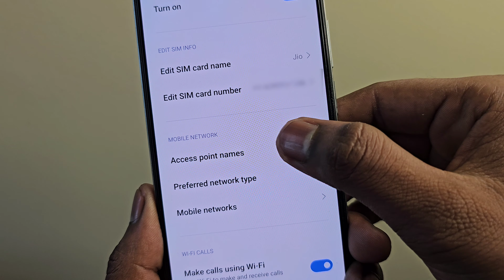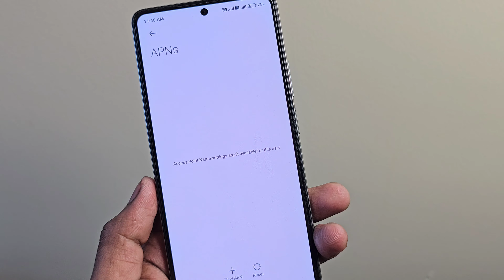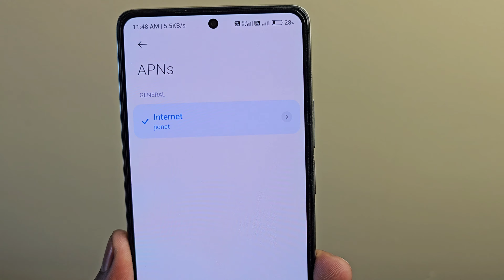mobile data lock kaise kare | internet par lock kaise lagaye | how to lock mobile data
mobile data lock kaise kare
internet par lock kaise lagaye

Hello dosto iss video me hamne aapko bataya hai ki aap apne mobile me data par lock kaisa laga sakte ho

Quieres Solved 👇
1. net lock kaise kare
2. data me lock kaise lagaye
3. phone me data lock kaise kare
4. mobile data lock
5. mobile data par password kaise lagaye
6. internet data lock kaise kare